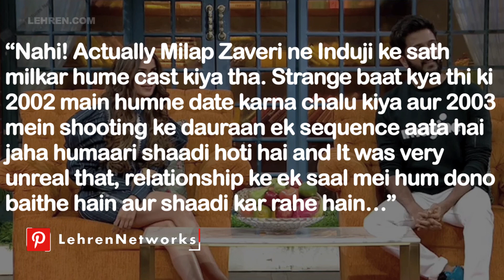Riteish Deshmukh & Genelia D'Souza Graces The Sets Of The Kapil Sharma Show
“She (Genelia) has earned more than me and I am proud” – shares Ritiesh Deshmukh on The Kapil sharma Show